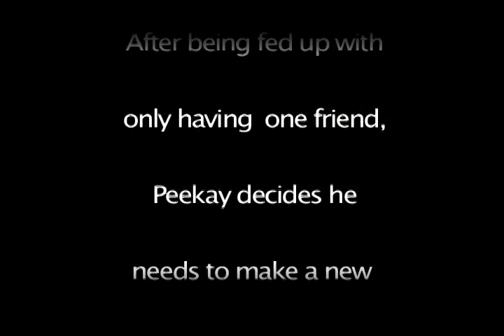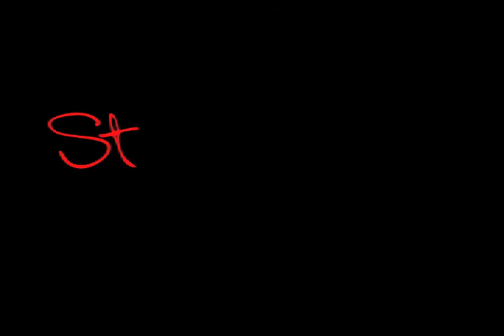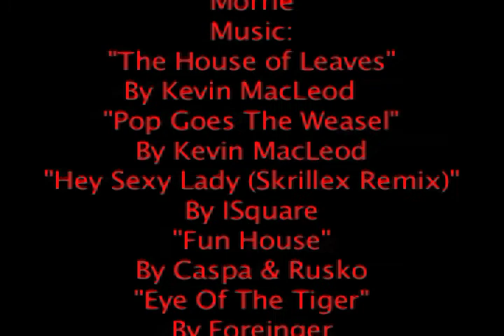The Power of Frankenstein (On Tuesdays)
This video is when Frankenstein, Tuesdays With Morrie, and The Power of One all get smashed into one! This video was made for English originally but it was too funny not to post so... ENJOY!!
Directed by: Brandon Tufano
Actors: Aaron Smith as "Peekay", Zak Nolte as "Morrie", and Adam Zizzi as "Frankenstein's Monster"
Filmed by: Brandon Tufano
Edited by: Brandon Tufano and Aaron Smith